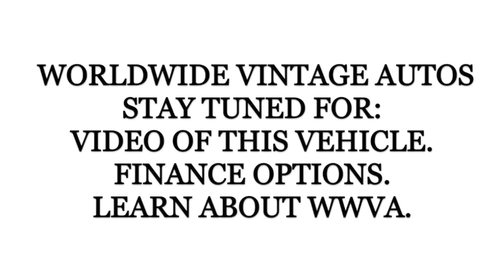1992 GMC SIERRA